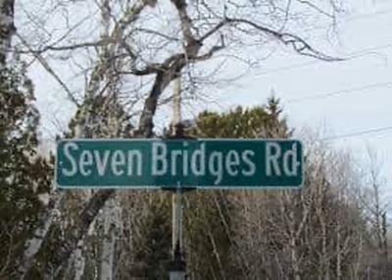The Edgecombe County serial killer aka The Seven Bridges Killer